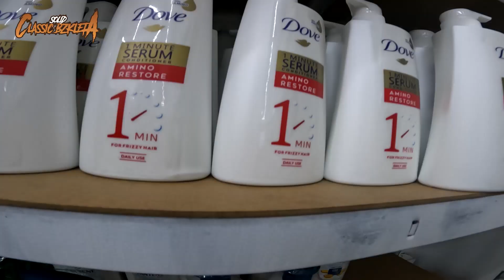PATOK NA BUSINESS IDEA, MURANG PUHUNAN!!!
BOGEDA BAGSAK PRESYO PANG NEGOSYO MATAAS ANG SUCCESS RATE KAHIT NASA BAHAY KA LANG.

LOCATION: TUTUBAN ALL PRIME BLOCK CS-O6
MONDAY - SUNDAY
9AM TO 7PM